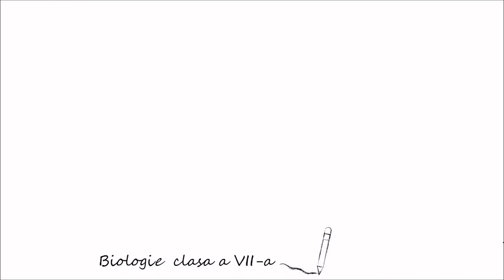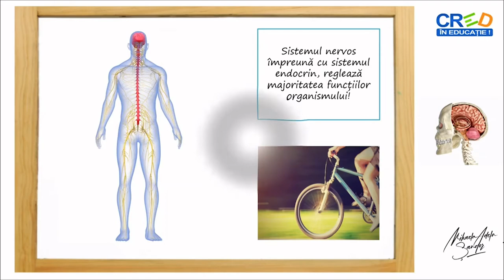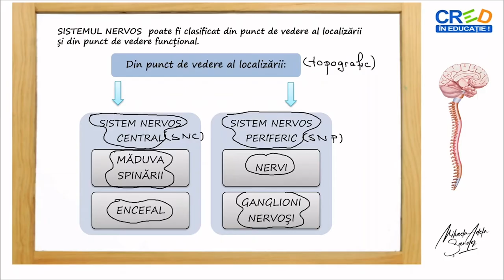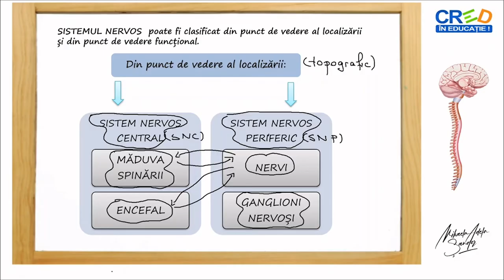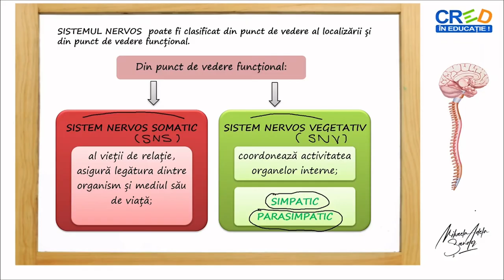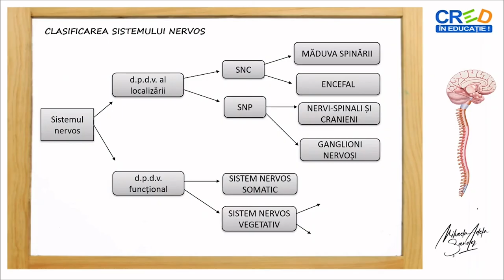Organizarea sistemului nervos la om. Clasificarea sistemului nervos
Resursa educațională propusă are ca scop formarea competenței de a clasifica sistemul nervos după cele două criterii-topografic și functional, de a identifica structurile ce compun sistemul nervos central și sistemul nervos periferic, de a diferenția sistemul nervos somatic de cel vegetativ și de a înțelege modul de acțiune al celor două compartimente funcționale ale sistemului nervos vegetativ.
- prin parcurgerea acestei resurse elevii vor conștientiza rolul sistemului nervos, atât în ceea ce privește coordonarea mușchilor scheletici, cât în funcționarea organelor interne.